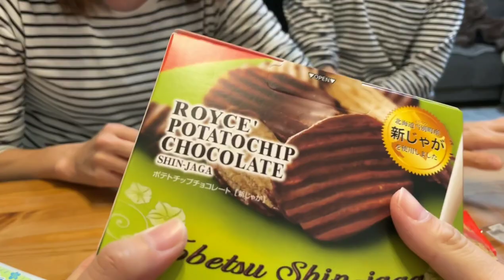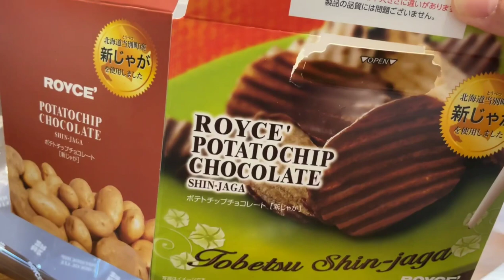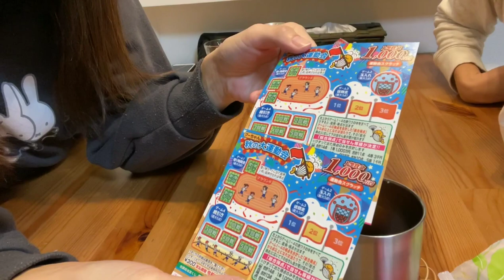夫婦喧嘩勃発？仲良し姉妹のリアルな団らん後編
姉と再会編！後編。
楽しすぎて時間があっという間でした！

はじめましての方もいると思いますので

父と二人暮らし。
父との生活のルールとして生活費は毎月八万円。
それを家賃光熱費にあてています。
八万円オーバー分は私が。
食費、日用品は私で家事、家のことは全て私がやっています。

その他は給料日ルーティン動画をみていただけたらわかると思いますのでご覧いただければと思います。

父はパチンコ依存だと思います。
パチンコに限らず我慢ができません。
お金にだらしなさすぎて困り者です。

イライラするし嫌になりますが昔から親子関係は良好で仲は良いです。

そんな私達の暮らしをお届けしているチャンネルです。